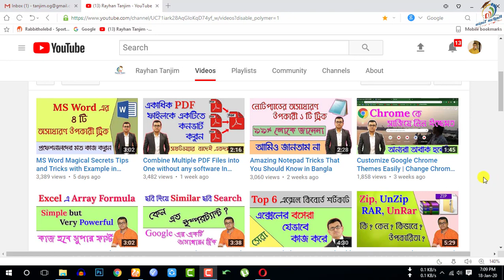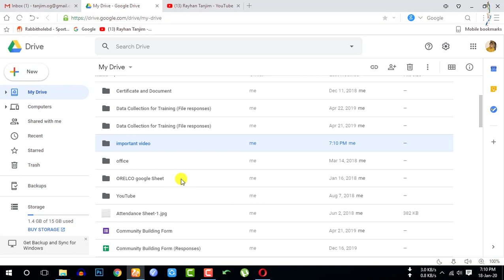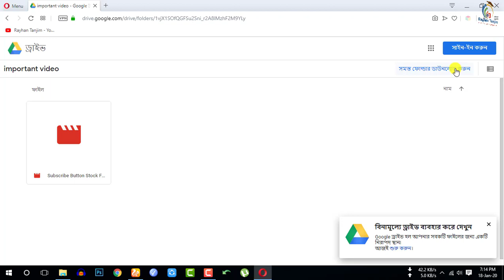Sharing Google Drive Files and Folders with a Link in Bangla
In this tutorial, I will discuss, How to Use Google Drive to Share Files and Folders in Bangla | Important Google Drive Tips and Tricks Tutorial. And how to upload and share google drive folder’s link Easily. You will be able to learn, Best and Important uses of google drive Properly. After watching this video, you will be an expert in sharing google drive folder and files in Bangla Tutorial by Rayhan Tanjim